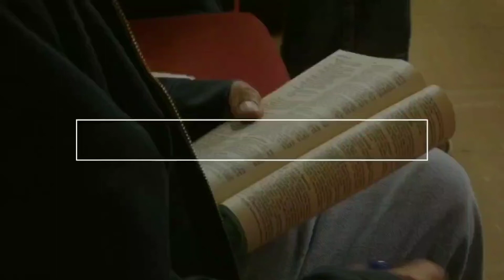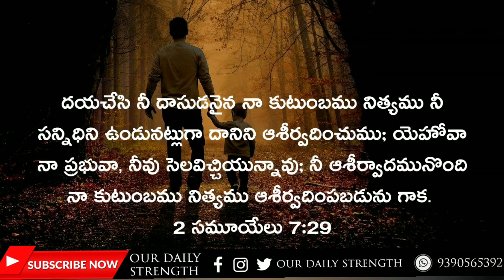Today's Promise / Word Of God / Daily Bible Verse